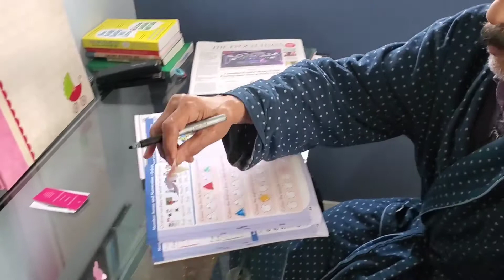OMG My Daughter Thinks She's A Cat - What Do I Do?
We love making funny home videos to get us through this lockdown. In this video I wish I was a cat and my wish came true. As they say be careful what you wish for 🤷‍♀️